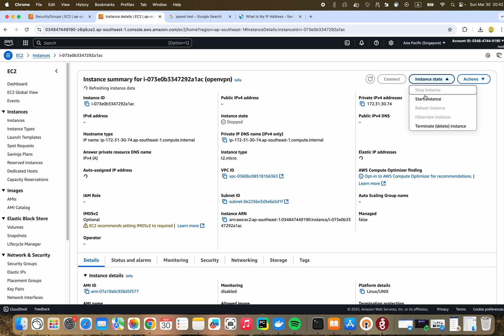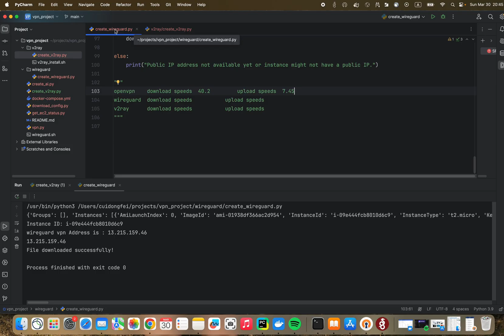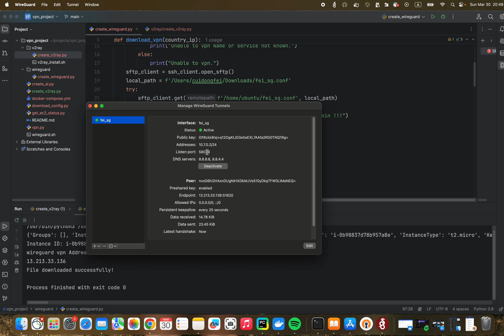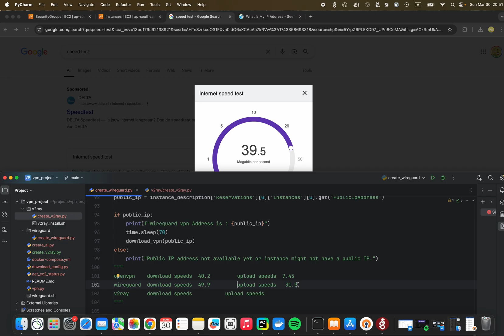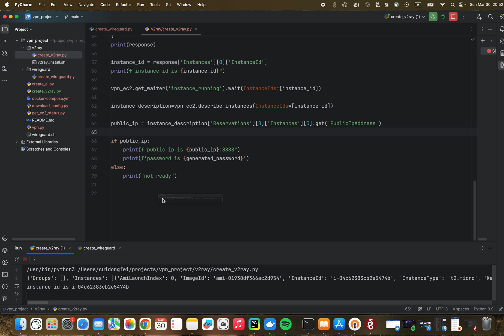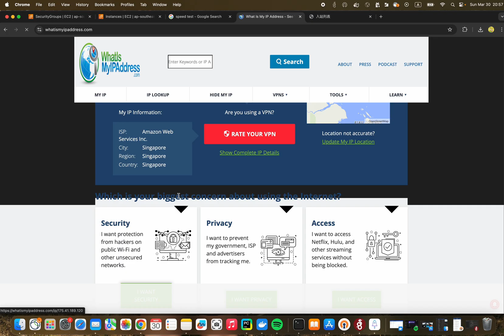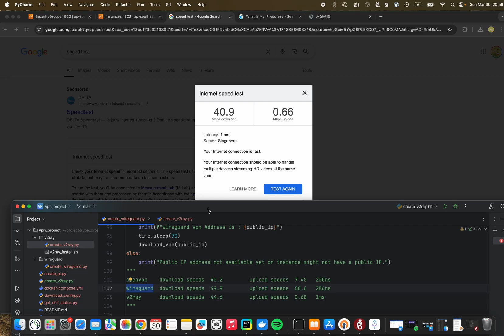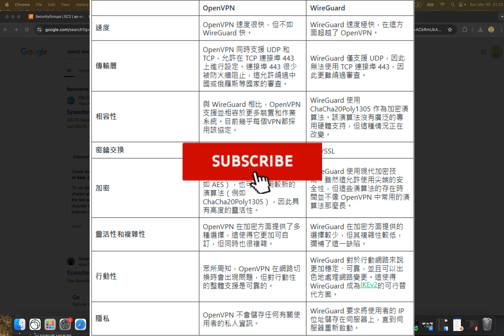2025年 最佳3款 自建免费vpn 评测 wireguard ｜ openvpn ｜ v2ray 绕过俄罗斯和西朝鲜审查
2025年 我来给大家亲自展示最佳3款 自建免费vpn 评测  wireguard ｜ openvpn ｜ v2ray  绕过俄罗斯和西朝鲜审查 满足大家的科学上网

00:00 介绍
00:27 进入后台 开启三款vpn
00:50 开启openvpn
02:14 测试openvpn
03:54 开启wireguard vpn
05:54 测试wireguard vpn
08:37 开启v2ray vpn
12:24 测试v2ray vpn
13:22 三款vpn 评测
14:33 结论